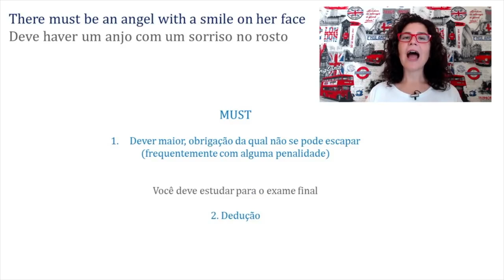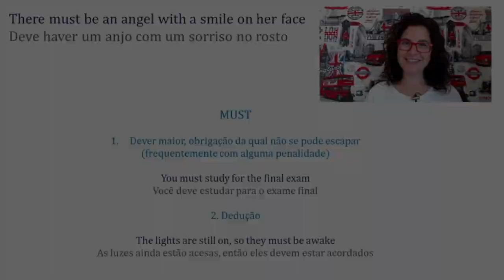MUST: obrigação ou dedução?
teacher milena,
inglês online,
james blunt,
you're beautiful,